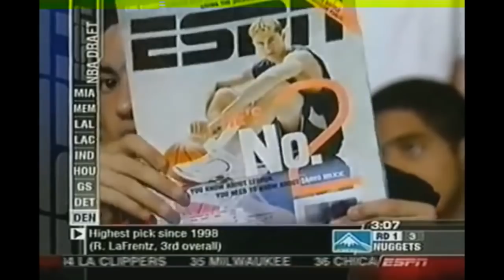BIO JE NAJVECI KOSARKASKI TALENAT NA BALKANU A ONDA JE SEBI UNISTIO KARIJERU!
Najpouzdaniji i najjefitniji coinsi za NBA Live Mobile i NBA 2k18:
Iskoristite kod stex za 7% POPUSTA